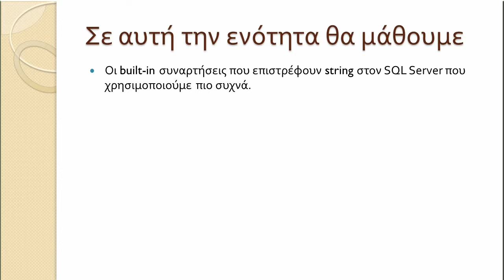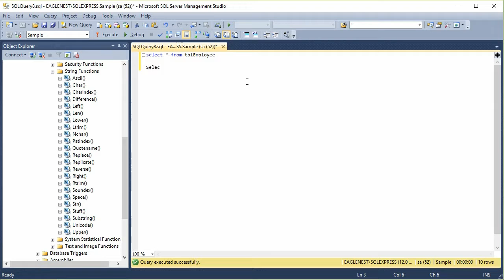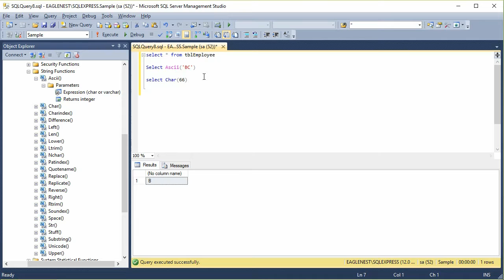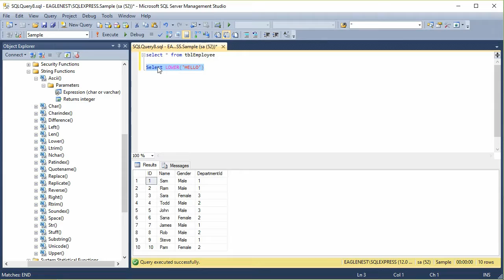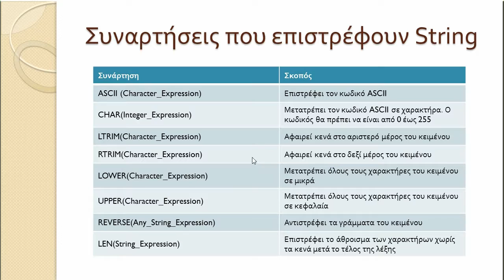22. Συναρτήσεις που επιστρέφουν String